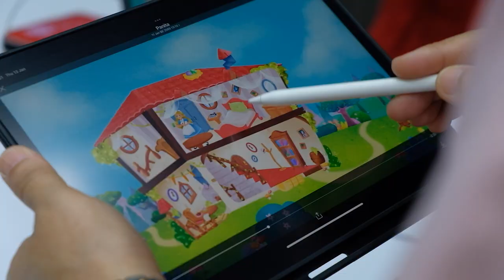รักลูกนิทาน Walk Thru ทีมงานทุ่มเทแค่ไหน... มาฟังกัน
รักลูกนิทาน Walk Thru งานสำหรับเด็กที่ใหญ่ที่สุดในรอบ 2 ปี เราจริงจัง ทุ่มเทแค่ไหน “อยากให้ฟังจากปากทีมงานค่ะ” บอกเลยว่าเราเต็มที่กับทั้งบทบรรยาย บทพูด เพลงนิทาน เทคนิคสารพัด ทุกจุดต้องเป๊ะ ปั๊วะ ปัง เพื่อความสนุกและการเรียนรู้ของเด็ก ๆ ค่ะ

มาร่วมผจญภัยไปกับ อลิซในดินแดนมหัศจรรย์ กดซื้อบัตรตามสถานที่ด้านล่างนี้เลย

🎉เซ็นทรัล เวสต์เกต ● ศรีราชา ● โคราช
📌เซ็นทรัล เวสต์เกต จัดแสดงวันที่ 25 ส.ค. 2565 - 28 ส.ค. 2565 คลิกซื้อบัตร ปิดขายบัตรวันที่ 21 ส.ค. 2565

📌เซ็นทรัล ศรีราชา จัดแสดงวันที่ 15 ก.ย. 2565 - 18 ก.ย. 2565 คลิกซื้อบัตร ปิดขายบัตรวันที่ 11 ก.ย. 2565

📌เซ็นทรัล โคราช จัดแสดงวันที่ 29 ก.ย. 2565 - 2 ต.ค. 2565 คลิกซื้อบัตร ปิดขายบัตรวันที่ 25 ก.ย. 2565
🎉เซ็นทรัล อุดรธานี ● ขอนแก่น ● สุราษฎร์ธานี
📌เซ็นทรัล อุดรธานี จัดแสดงวันที่ 13 ต.ค. 65-16 ต.ค. 65 คลิกซื้อบัตร

📌เซ็นทรัล ขอนแก่น จัดแสดงวันที่ 27 ต.ค. 65-30 ต.ค. 65 คลิกซื้อบัตร

📌เซ็นทรัล สุราษฎร์ธานี จัดแสดงวันที่ 10 พ.ย. 65 -13 พ.ย. 65 คลิกซื้อบัตร

สอบถามและติดตามพวกเราได้ที่
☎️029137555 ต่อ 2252